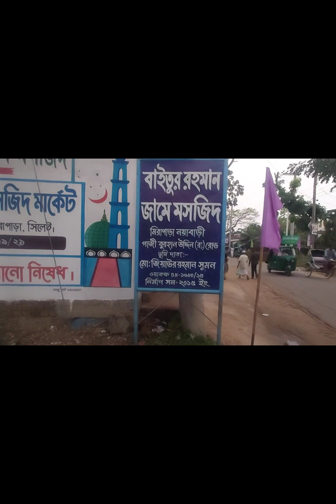Abdul Ahad Babor 24th words sylhet city corporation upcoming councillors hopefully